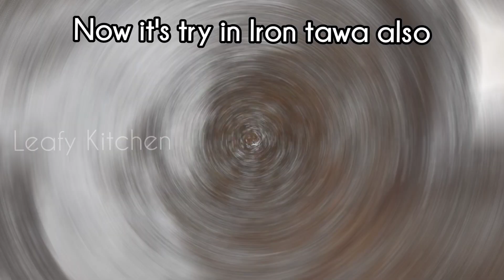YOUTUBE Popular LIQUID DOUGH PARATHA Honest review | chapathi with liquid dough |No rolling chapathi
@Leafy Kitchen

I have tried youtube trending most popular recipe liquid dough paratha and provided my honest review in this video.

Few other recipes which you may like ---

10 minutes quick side dish for idli, dosa, poori -

Products which we use :
Hawkins Tri-ply Stainless Steel Deep-Fry Pan 2.5 Litre with Glass Lid
Prestige Svachh Deluxe Alpha 3.0 Litre Stainless Steel Pressure Cooker
Meyer Induction Base Cast Iron Frying Pan
Meyer Pre Seasoned Cast Iron 30cm Kadai